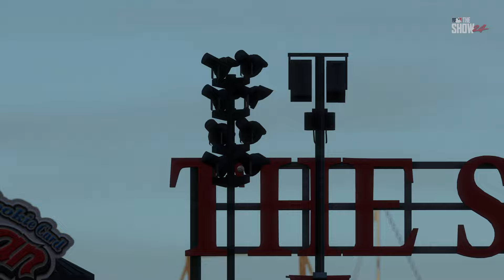🔴LIVE NOW! Los Angeles Dodgers vs San Francisco Giants - May 14, 2024 MLB Full Game - MLB 24 EN VIVO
Los Angeles Dodgers vs San Francisco Giants - May 14, 2024 MLB Full Game - MLB 24 EN VIVO

Spring Training
MLB Full Game
MLB LIVE
BEISBOL
BEISBOL EN VIVO
MLB

2024 Major League Baseball season
2024 Regular MLB season
mlb highlights 2024
MLB Highlights
MLB
2024 Major League Baseball season
2024 Regular MLB season
Baseball
Sport
full game highlights
Game Highlights
MLB Highlights
AL All-Stars
NL All-Stars

mlb live
mlb highlights 2024
baseball
2024 Regular MLB season
mlb the show 24
mlb highlights

baseball match
live baseball
mlb tv
mlb
baseball
sports
mlb highlights
sports highlights
baseball highlights
wild card
opening day

Arizona Diamondbacks
Atlanta Braves
Baltimore Orioles
Boston Red Sox
Chicago Cubs
Chicago White Sox
Cincinnati Reds
Cleveland Guardians
Colorado Rockies
Detroit Tigers
Houston Astros
Miami Marlins
Milwaukee Brewers
Minnesota Twins
Oakland Athletics
Philadelphia Phillies
Pittsburgh Pirates
Seattle Mariners
Texas Rangers
Toronto Blue Jays
Washington Nationals

Nick Lodolo
Elly De La Cruz
Noelvi Marte
Edwin Arroyo
Cam Collier
Aaron Judge

MLB LIVE
BEISBOL
BEISBOL EN VIVO
MLB